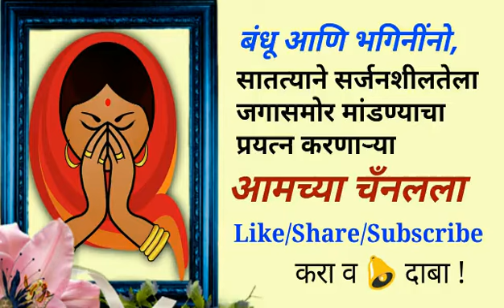कवीवर्य बद्रीनाथ भालगडे सर।फकिरा ग्रामीण कविसंमेलन